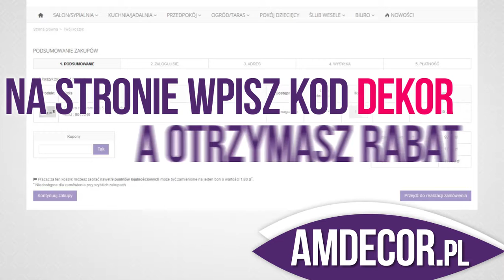622 MR Amdecor 9 08 2016www art4media pl